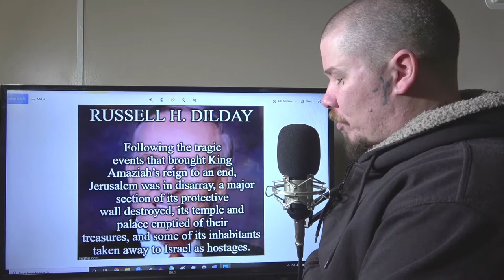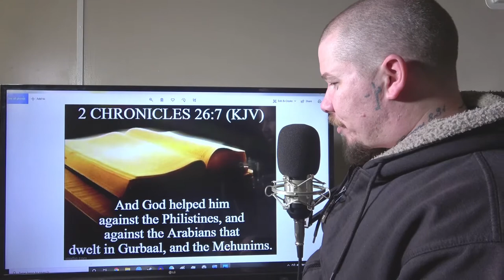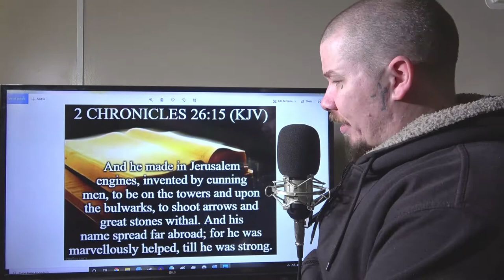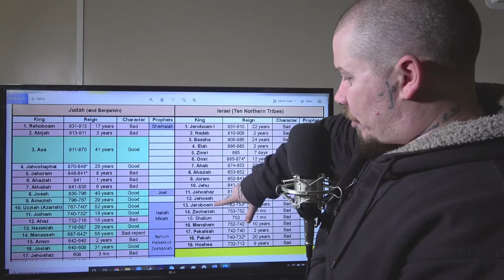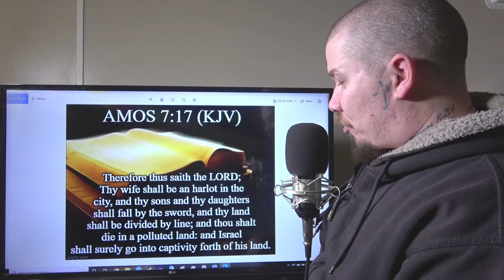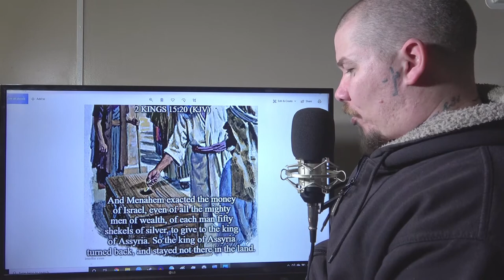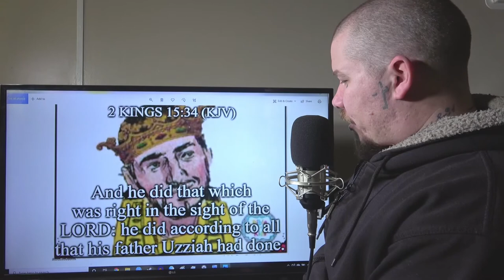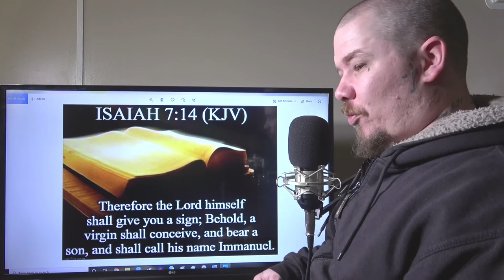Bible Study: 2 Kings 15 (the great king Uzziah)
; (the reign of king Uzziah; and the coming fall of the northern kingdom, Israel)